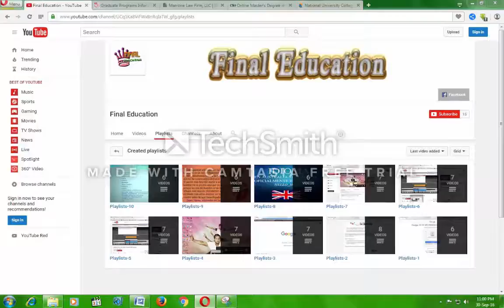University Education 4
The term education system generally refers to public schooling, not private schooling, and more commonly to kindergarten through high school programs. Schools or school districts are typically the smallest recognized form of “education system” and countries are the largest.